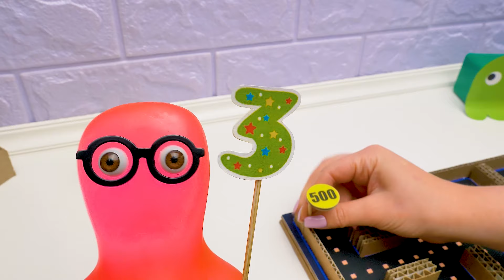ดีไอวายเกมแพคแมนจากกระดาษลัง + คำถามเกี่ยวกับเกมตู้!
ตั้งแต่ได้ดู ราล์ฟ วายร้ายหัวใจฮีโร่ แซมเมือกก็หลงใหลในเกมตู้ เขาและซูเพื่อนของเขาไปชมนิทรรศการที่อุทิศให้เกมตู้ พวกเขาได้เรียนรู้อะไรใหม่ ๆ มากมาย! และปรากฏว่าพวกเขาก็ยังมีเกมโปรดเกมเดียวกัน - นั่นคือแพคแมน! หลังได้รับแรงบันดาลใจจากนิทรรศการ พวกเขาเลยตัดสินใจทำเกมจากกระดาษลังง่าย ๆ

ซูเริ่มด้วยการเตรียมกระดานเกม เธอนำพื้นหลังมาจากเกมและติดลงบนชิ้นส่วนลัง และติดผนังที่ทำจากลังเพื่อให้เกมมีมิติ จากนั้นก็ทำโบนัสผลไม้ระหว่างที่แซมกำลังทำคุณแพคแมนและพวกผีด้วยการติดภาพของพวกเขาบนฝากาวแท่ง เพื่อให้ตัวละครแข็งแรง ซูจึงเพิ่มน้ำหนักลงไป และทุกอย่างก็พร้อมให้เกมเริ่มแล้ว!

โอ๊ะ เราได้พูดถึงตอนที่แซมถามคำถามกับเหล่าสาวกเกมตู้หรือยัง? มาร่วมตอบคำถามเพื่อทดสอบความรู้ของคุณกัน!

คำถามข้อที่ 1 3:36

คำถามข้อที่ 2 4:18

คำถามข้อที่ 3 5:30

คำถามข้อที่ 4 6:08

คำตอบ 6:43

ดูแซมและซูเล่นเกม 7:26